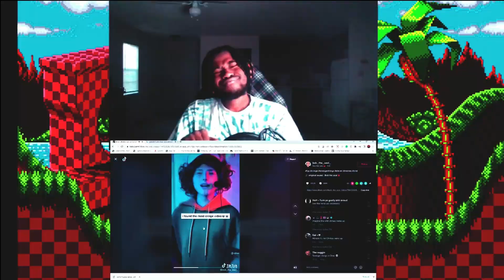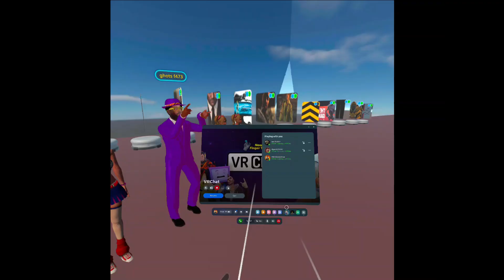MKD's VR AdventureZ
Also, Follow my brothas who were featured in this video!